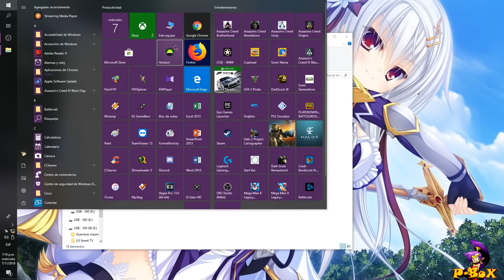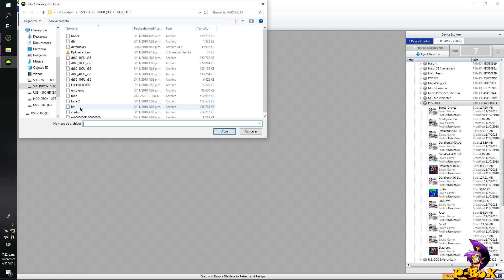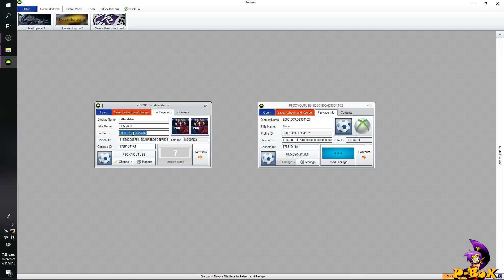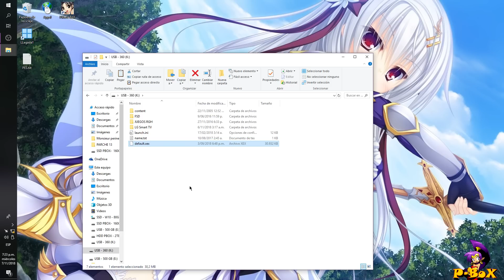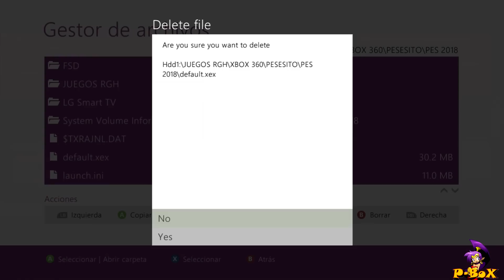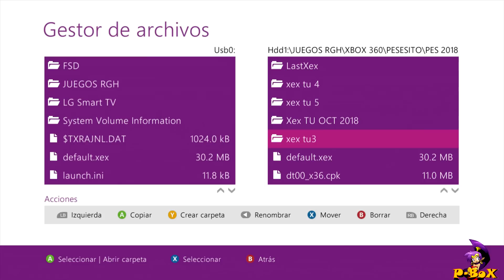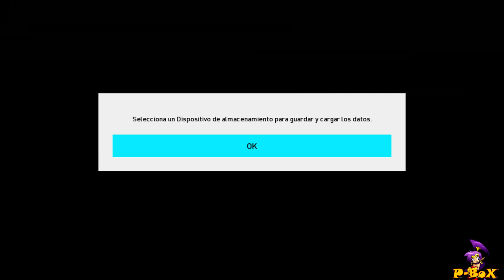PARCHE 13 PES 18 - XBOX 360 RGH + DLC 4.01 + TU 4 + LIGAS + PLANTILLAS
RIP MICROFONO PERO LOGRÉ EDITAR EL SONIDO LO MEJOR POSIBLE PARA QUE SE ENTENDIERA TODO...

Agradecimiento para Kevin Nuñez por recomendarnos el parche.

Este parche 13 Trae:
TU 4 (1.04)
DLC 1.0
DLC 2.0
DLC 3.0
DLC 4.01
PACK Estadios
PACK BOTAS
CARAS RENOVADAS
PACK GUANTES
Plantillas VERANO 2018
Ligas actualizadas
Uniformes actualizados
Equipos Clasicos.
LIGA AGUILA
LIGA BRASILERA
LIGA ARGENTINA
LIGA CHILENA

RECOMENDACIONES:
1- Instalar el parche en el disco duro interno del xbox.
2- Usar Winrar Actualizado al descomprimir las partes
3- Usar JDownloader 2 para bajar los archivos fácilmente aunque desde el navegador se puede también.

CONTRASEÑA: THEPBOXYOUTUBE